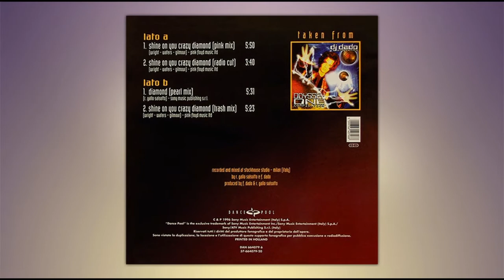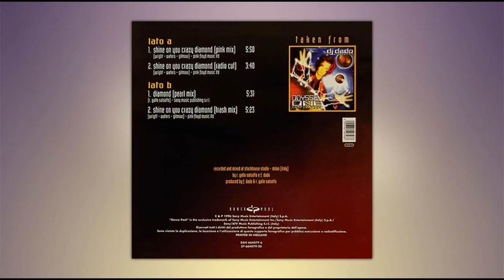(1996) DJ DADO pres. D.D. PINK - Shine on you crazy diamond (Pink Mix)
ANNO/YEAR:  1996

ARTISTA/ARTIST:  DJ DADO pres. D.D. PINK

TITOLO/TITLE:  Shine on you crazy diamond

TRACKLIST:
1. Shine on you crazy diamond (Pink Mix)
2. Shine on you crazy diamond (Radio Cut)
3. Diamond (Pearl Mix)*
4. Shine on you crazy diamond (Trash Mix)

ETICHETTA/LABEL:  Dance Pool

CATALOGO/CATALOG:  DAN 664079 6

AUTORI/AUTHORS:  D. Gilmour / R. Wright / R. Waters / R. Gallo Salsotto*